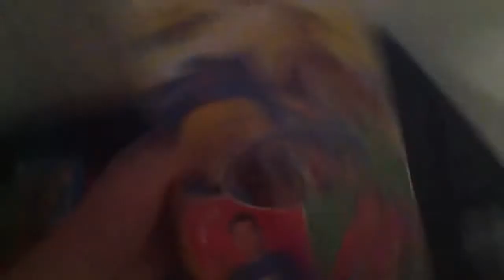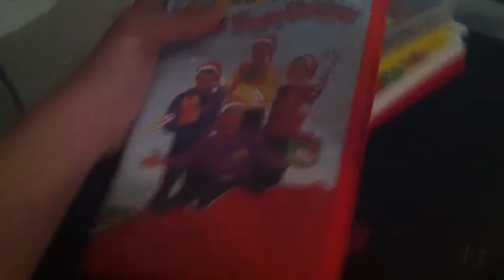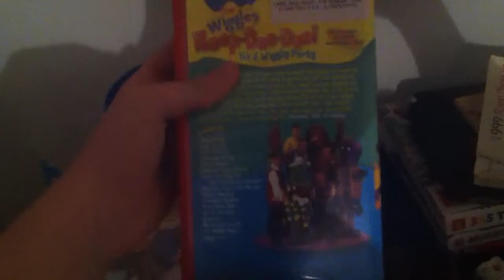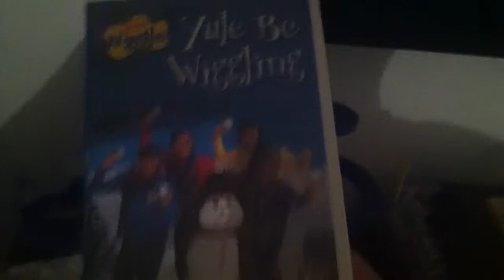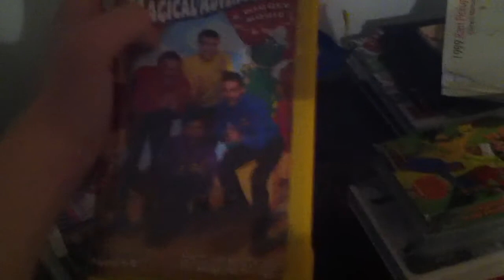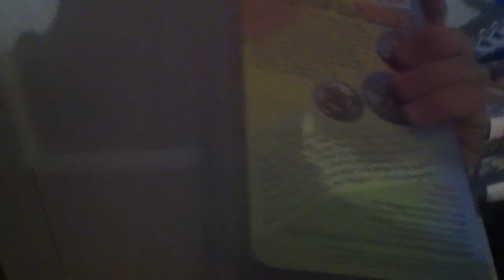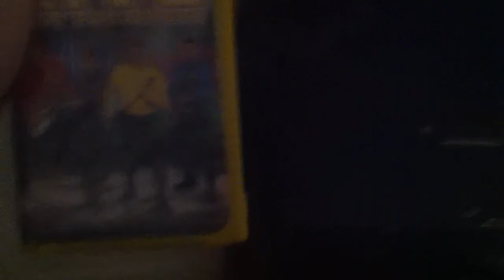My Wiggles VHS Collection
UPDATE (2/14/18): I got two new Wiggles tapes today! Here is what I got:

Woohoo! Wiggly Gremlins 2004 VHS (5/13/04)
Here Comes the Big Red Car 2006 VHS (12/07/05)